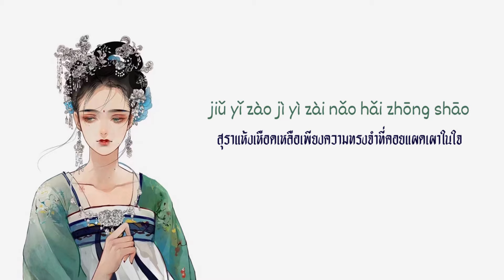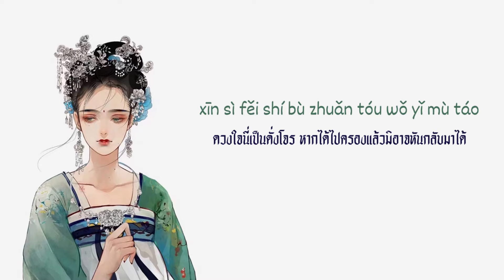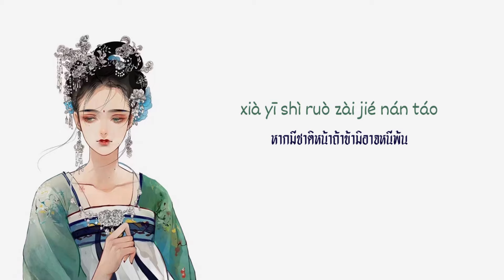[THAISUB/PINYIN] 傲七爷 - 空叹兮 Kōng tàn xī (ถอนใจในความว่างเปล่า) -แปลไทย [BY YARDHAYMAN]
หากแปลผิดพลาดประการใดขออภัยด้วยนะคะ